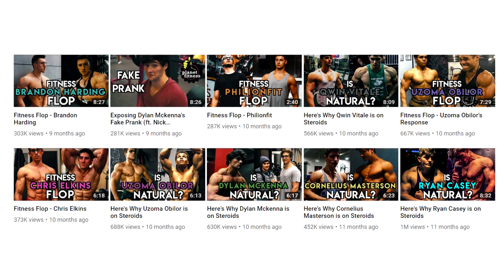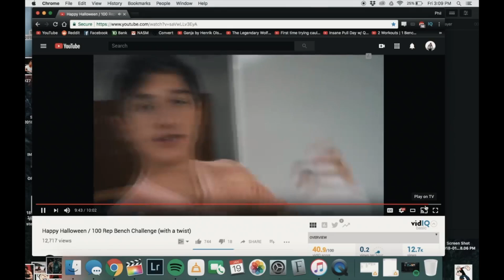PHILION : Youtube Fitness Peer Review #9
This is Shredded Sports Science